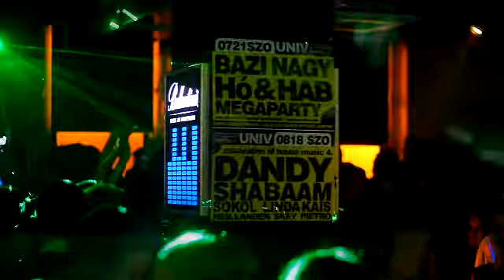Bárány Attila - Pécs, UNIV Lounge 2012.06.15 (Official Party Video).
Videó: F.M.